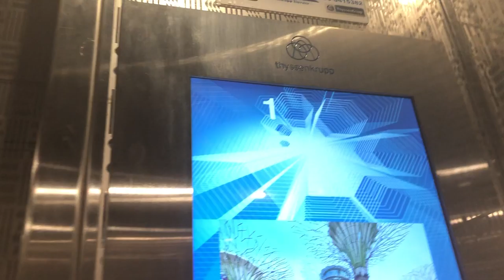(To Exit or Building) Tai Seng Building Thyupsuup Elevators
Recording on 22 May 2020